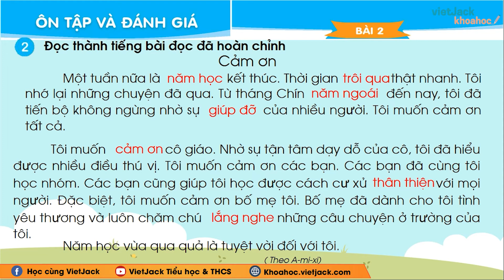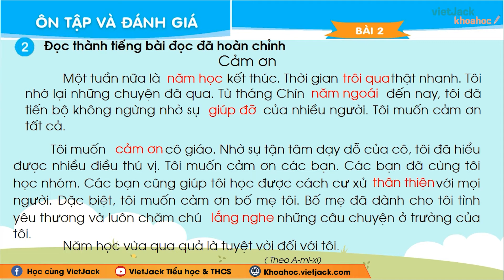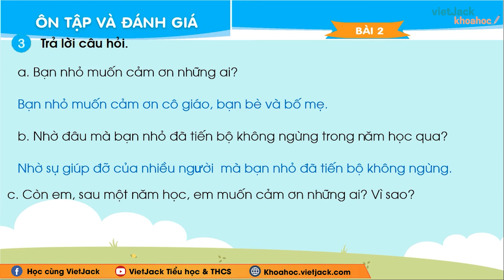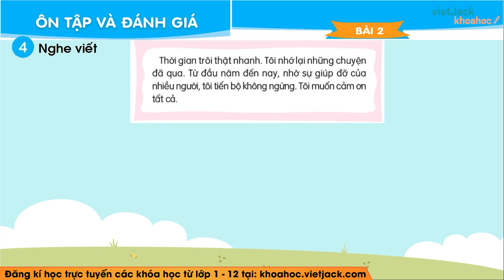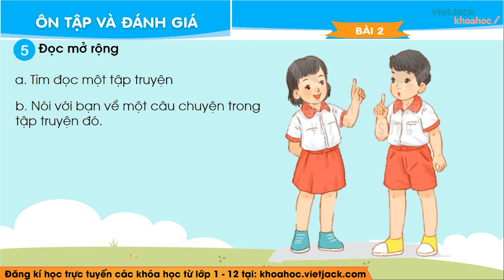Tiếng Việt lớp 1 - Bài 2: Ôn tập - trang 168 - Kết nối tri thức - Cô Nga (HAY NHẤT)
Tiếng Việt lớp 1 - Bài 2: Ôn tập - trang 168 - Kết nối tri thức

Ôn tập là bài học quan trọng trong chương trình Tiếng việt lớp 1 - Kết nối tri thức với cuộc sống. Trong bài giảng này, cô sẽ giúp các em tìm hiểu tất cả các kiến thức trọng tâm nhất bài học. Từ đó, các em sẽ giải các dạng bài tập từ cơ bản nhất đến nâng cao. Các em chú ý theo dõi bài học cùng cô nhé !